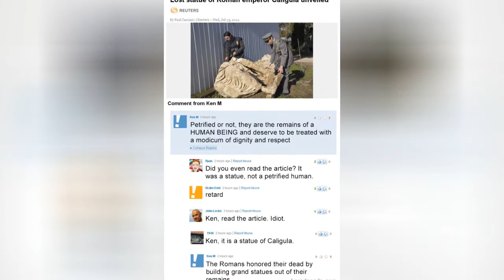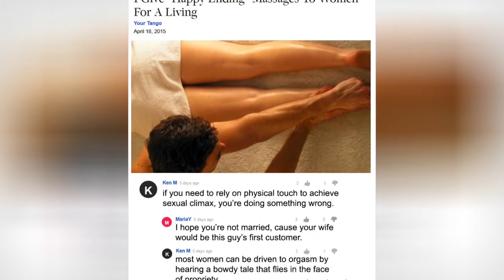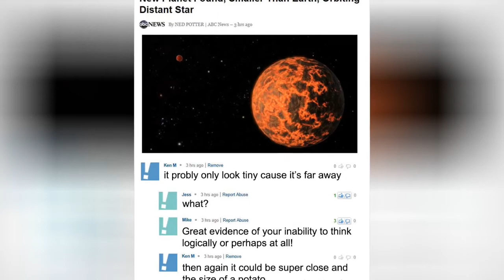30 Hilarious Intentionally Stupid Comments By Ken M 😂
Internet trolling has earned a pretty nasty reputation for spreading negativity across the web - but online personality Ken M is one of the exceptions. Known simply as 'Ken M' online, Kenneth McCarthy is a copywriter at Comedy Central, who has made a name for himself on the internet for his hilarious questions and funny comments on news outlet pages.Characterized typically as various old men in his avatars, the writer has earned himself such a large fanbase that there is an entire subreddit /r/kenm dedicated to his offbeat sense of humor. In an interview with Reddit's Upvoted blog, McCarthy said his stupid joke comments were a response to lack of civility he noticed in the space, I was appalled by the Yahoo comment section. It was such a toxic, shitty space. Scroll down below to see some of the best comments from Ken M and don't forget to upvote your favs!
0:00 - Intro
0:00:12 - Trolling-People-Internet-Funny-Ken-M
0:00:21 - Trolling-People-Internet-Funny-Ken-M
0:00:30 - Trolling-People-Internet-Funny-Ken-M
0:00:39 - Trolling-People-Internet-Funny-Ken-M
0:00:48 - Trolling-People-Internet-Funny-Ken-M
0:00:57 - Trolling-People-Internet-Funny-Ken-M
0:01:06 - Trolling-People-Internet-Funny-Ken-M
0:01:15 - Trolling-People-Internet-Funny-Ken-M
0:01:24 - Trolling-People-Internet-Funny-Ken-M
0:01:33 - Trolling-People-Internet-Funny-Ken-M
0:01:42 - Trolling-People-Internet-Funny-Ken-M
0:01:51 - Trolling-People-Internet-Funny-Ken-M
0:02:00 - Trolling-People-Internet-Funny-Ken-M
0:02:09 - Trolling-People-Internet-Funny-Ken-M
0:02:18 - Trolling-People-Internet-Funny-Ken-M